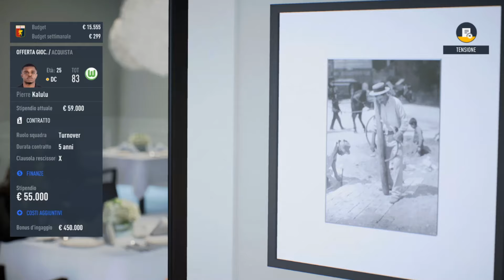FIFA 23 CARRIERA ALLENATORE ▬ EP. 79 ▬ ENNESIMO COLPO DI SCENA: ALTRI 100+ MLN➕SUPERCOPPA EUROPEA 😱😱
ACQUISTA FIFA 23 SU:
XBOX SERIES X
XBOX ONE

SCHEDA DI ACQUISIZIONE
CAVI HDMI
IL MIO PC